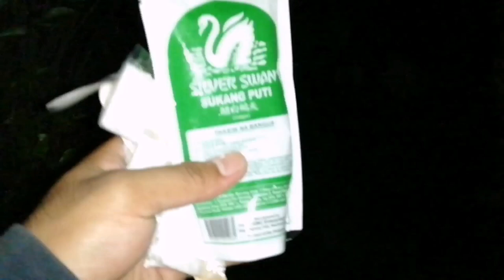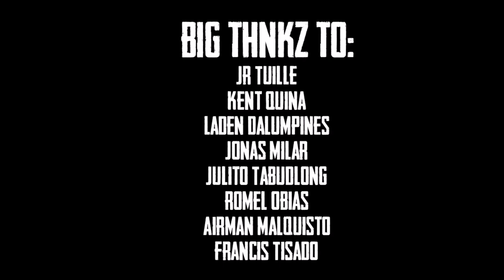FUN CATCH & COOK KUHOL "SNAIL" | EXOTIC FOOD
Credits
*Background Music

Cloud (Prod. by Lukrembo)